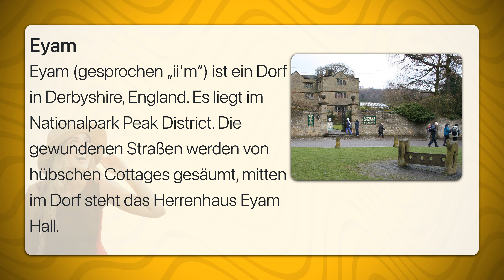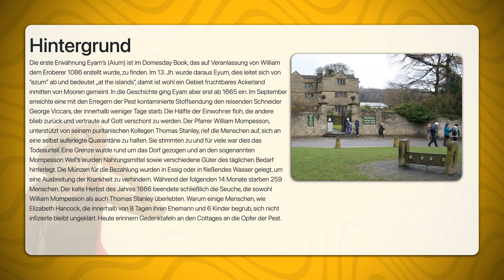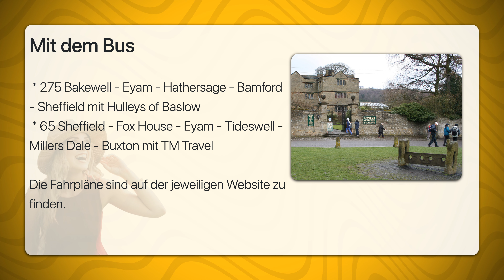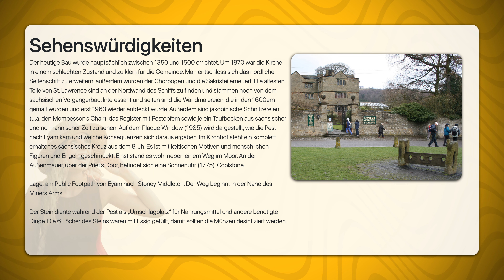Eyam | Travel Tipps | Reiseführer Deutsch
Eyam (gesprochen „ii'm“) ist ein Dorf in Derbyshire, England. Es liegt im Nationalpark Peak District. Die gewundenen Straßen werden von hübschen Cottages gesäumt, mitten im Dorf steht das Herrenhaus Eyam Hall.